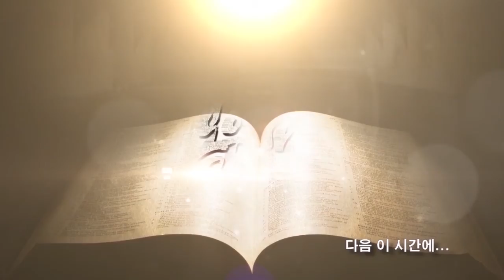김정호 목사-우물가에서 목마른 여인